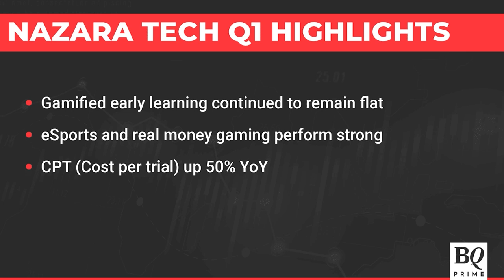Nazara Tech's Nitish Mittersain On Kiddopia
Nazara Tech's Nitish Mittersain on how the company plans to bring growth back to its learning app for children, Kiddopia.